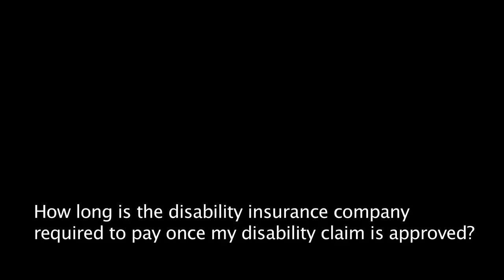How Long Will I Receive Disability Benefits Once My Disability Claim is Approved?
Disability insurance attorney Gregory Dell discusses how long a claimant will receive disability insurance benefits once their disability claim is approved.

6 WAYS WE CAN HELP YOU

Our nationwide disability insurance attorneys have represented thousands of disabled claimants with their claims for either short term disability, long term disability, or long-term care benefits against every major disability insurance company. We do not charge any fees or costs unless we are able to recover benefits.